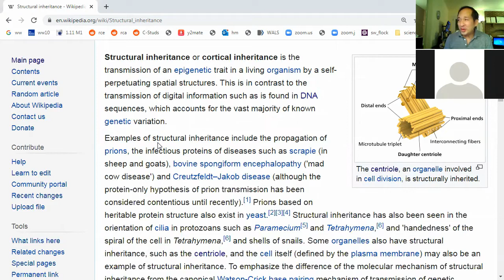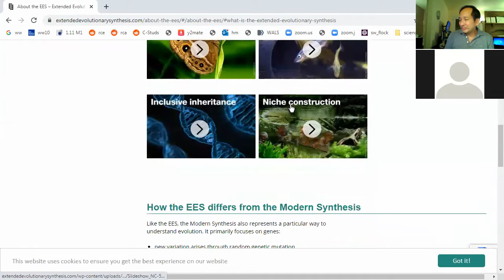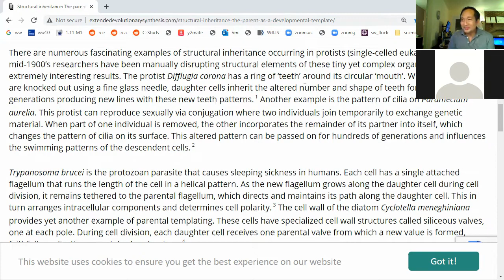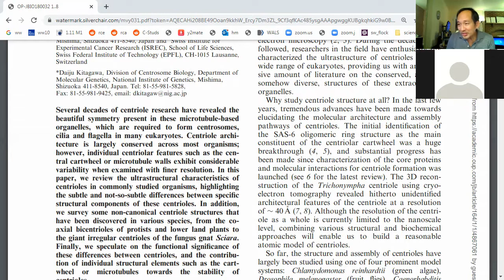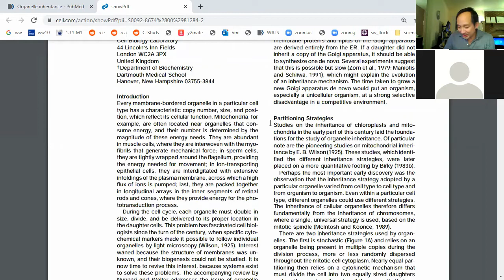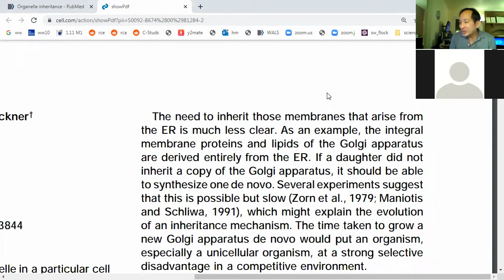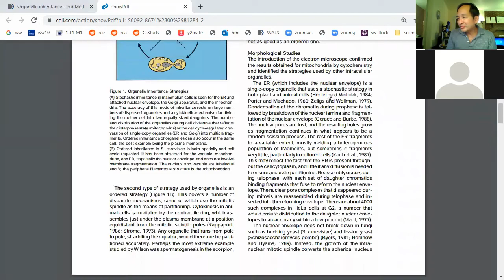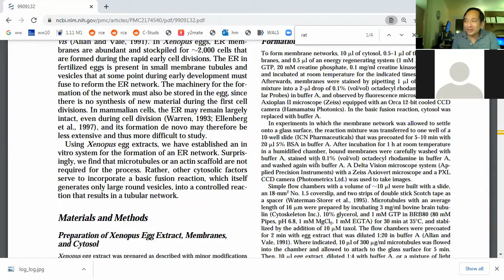NERDS GO CLUBBING: non-DNA (cortical) inheritance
Sal and Emory host this episode on non-DNA (cortical) inheritance

DNA is NOT the sole source of heritable material in the cell.  In fact, much of the cell serves as a blueprint for other cells.  The cell works like a 3D scanner and copier of many of the shapes and parts of the cell.

In Eukaryotic cells, membranes serve as templates for other membranes.  Organelle's like the Endoplasmic Reticulum, the Golgi Apparatus, Centrioles, etc. are templated from prior organelles.

Sal covers literature even from evolutionary biologists who point out this new frontier of mechanisms inheritance.

Sal reviews also experimental evidence and Warren and Wickner's landmark paper on organelle inheritance.

In Vitro Formation of the Endoplasmic Reticulum Occurs Independently of Microtubules by a Controlled Fusion Reaction: